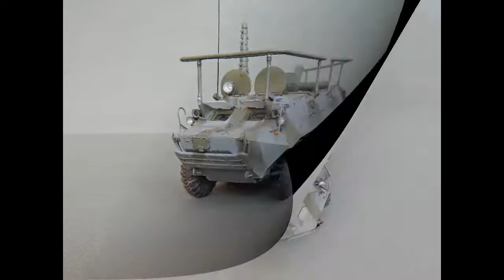БТР-60ПВ Р-145БМ "Чайка", ЮГВ 78-80г. кто служил на такой, только настоящей ?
служба в ЮГВ 1978-80г.  Кишкнхалаш  в\ч 75535, 134 гвардейский танковый полк , рота связи